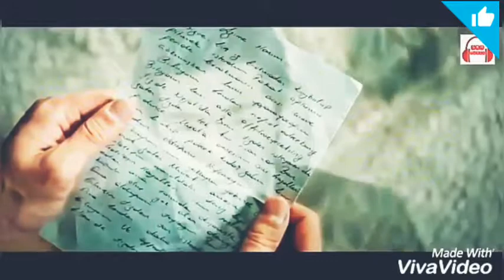Hayat Murat Episodes | Hindi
Song from pakistani drama khuda dekh rha h
Song- Ankhiyan nam nam hoyan
Singer-Agha ali
Lyrics-OST Khuda Dekh Raha Hai Title Song Lyrics A Plus

Akhiyan nam nam hoyan jiwein ly gaya koi mera jiya

Poch poch main thak gaiyan kis gal di saza meno dewy khuda

Har bari kandy mera qusoor main jana kerry pasy main ta jany hi na

Har wari jawan haar main mangaan mera piyar main kida kida tarla karan

Das das kiwein yar manawan, Das das wy main kerry pasy jawan

Apny jay hun ghair main ghair kewein manna na apny yar diyaan

Das das aj ki ae khata meri, kathon keti jindari tu tabah meri

Apny ny sary ghair main ghair kewein manna na apny yaar diyan

Door ho gaya ae piyar mera, meri koi dua rab sundy ae na

Yadan udiyan ich mar jana, menu jag to vi hun das ki lena

Log aaye ga piyar mera aitabar ay waikhi  kithy tot jawy na

Jao mery sohny yaar tu rakhi ae khayal piyar sada pul jae na

Das das kiwein yar manawan, Das das way main kerry pasy jawan

Lut gai main lut gaiyan kithy labhan meno milda na rab da pata

Ik wari ro ky phir pochna jy ho gi saza ty dy dy yar mera

Ik wari ty mila ich hoya hi bara main ooda deedar karan

Ono dassan mera piyar main katiya ae yar o wekhi menu pul jaye na